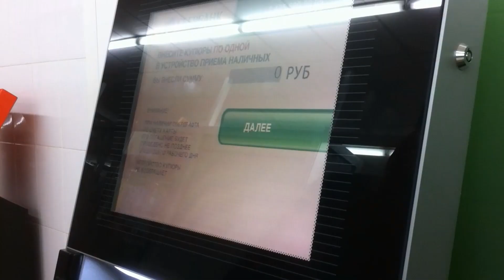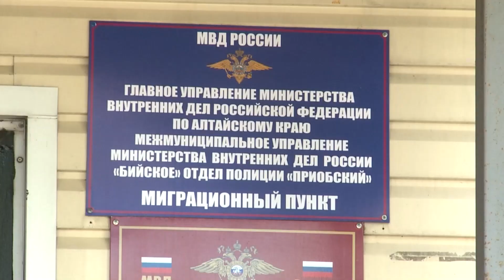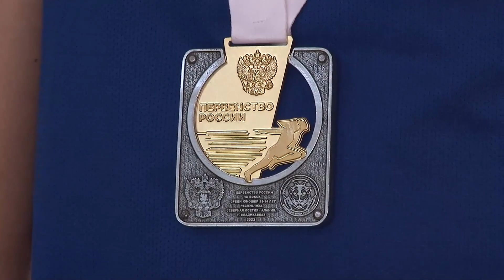"Будни" (новости, 01.08.2023, "Бийское телевидение")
🌍 Анонс выпуска:

Вину признал, в содеянном раскаялся. Вместо заключения - 400 часов общественных работ получил вандал, разбивший звезду в парке Победы.
Намерен отстаивать свои права. Готова ли администрация предоставить инвалиду-колясочнику доступное жильё?
Сезон гастрономического изобилия. Грибы, ягоды и овощи с грядки. Сколько стоят дары августа?